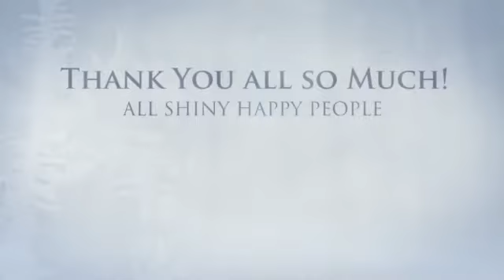Shiny happy People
Thank you so Much. You have be fantastic!!